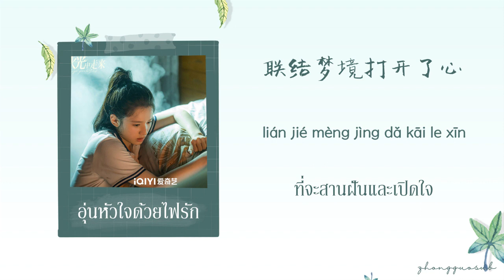(THAISUB / PINYIN) 星 ดวงดารา – 高睿 Gao Rui อุ่นหัวใจด้วยไฟรัก ost.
Drama Name : อุ่นหัวใจด้วยไฟรัก
Songs : 星 ดวงดารา
Singer : 高睿 Gao Rui